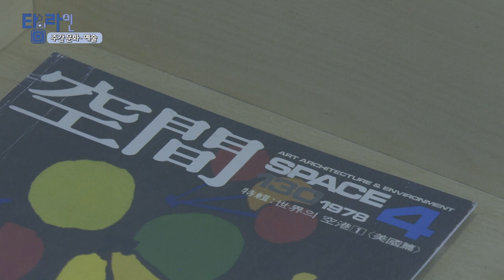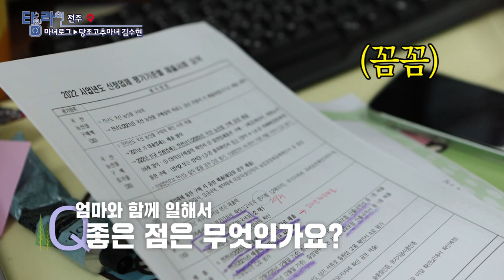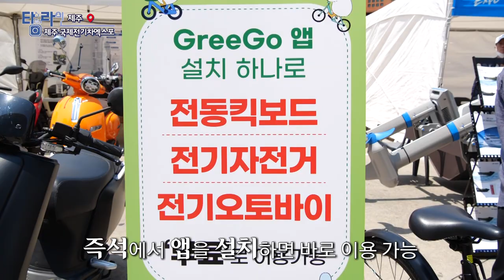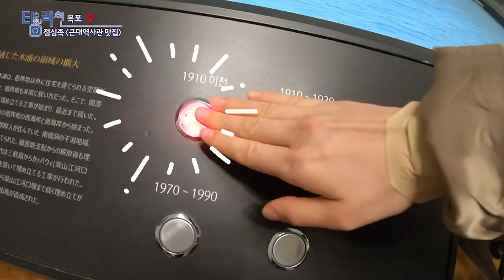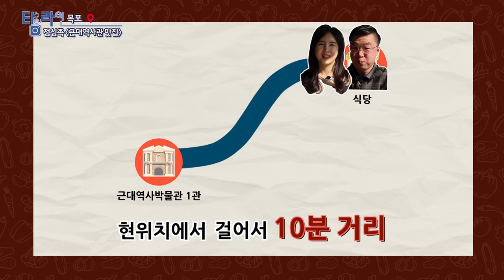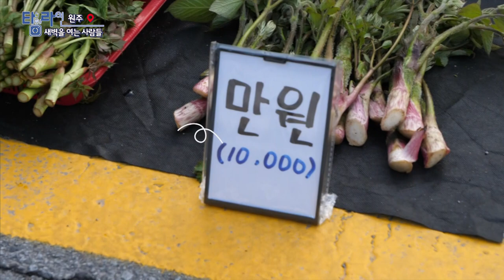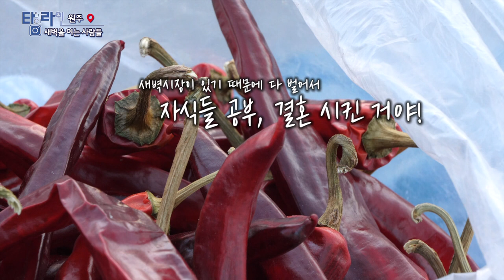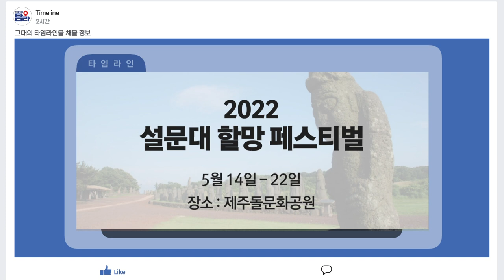[TV매거진 타임라인] 5월 12일 전체방송 다시보기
5월 12일(목) 방송

주간문화예술 - 엄마! 가짜라서 미안해요! [제주도립미술관] 극사실 회화전

전주 - 당조고추 마녀 김수현
제주 - 2022 국제전기차엑스포
목포 - 점심족 "근대역사관 맛 집"
원주 - 새벽을 여는 사람들